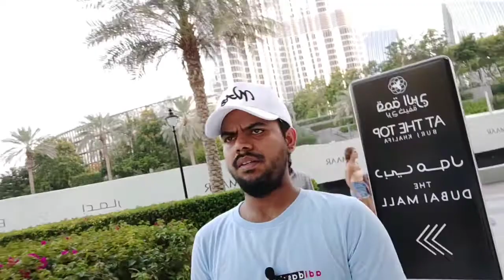(4k)DUBAI downtown Burj Khalifa Fountain Show Episode 3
Burj Khalifa to Dubai Park ©Copyright Disclaimer under section 107 of the Copyright Act 1976 allowance is made for fair use for purposes such as criticism, comment news reporting teaching, scholarship education and researchFair use is a use permitted by copyright statute that might otherwise be infringing.

burj khalifadubai fountain showburj khalifa fountaindubai fountaindubai downtownfountain sho dubai burj khalifa fountainburj khalifa dubaithe dubai fountaindubai mall fountaindowntown dubaidubai mall fountain show,downtown dubai burj khalifadowntown dubai night walkdowntown dubai walkdowntown dubai nightdowntowndancing fountaindowntown dubai at nightdubai fountain show 4kthe dubai fountain show,downtown dubai 4k